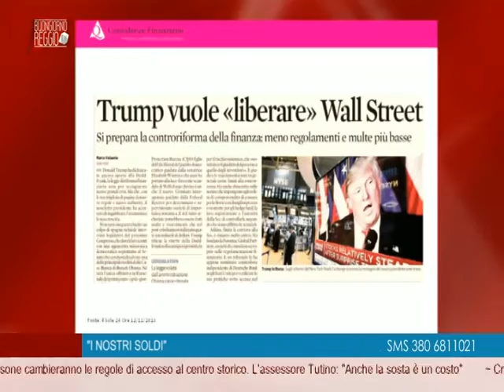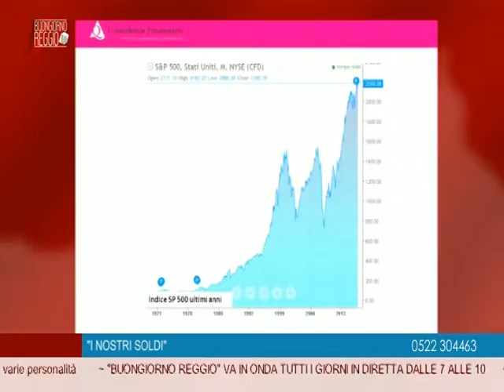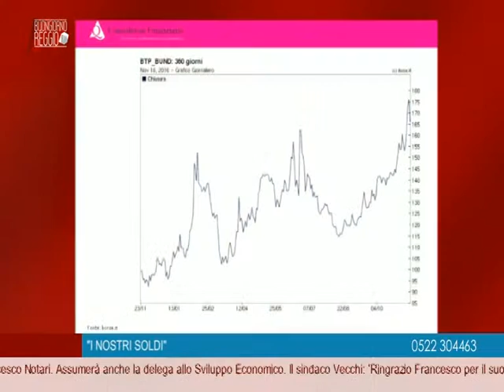Prosegue la deregolamentazione della finanza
Puntata del 17 novembre 2016 della rubrica “I nostri soldi” di Telereggio. Massimo Guerrieri e Paolo Giovanardi spiegano cosa si intende per deregolamentazione della finanza e le  possibili conseguenze per i risparmiatori.